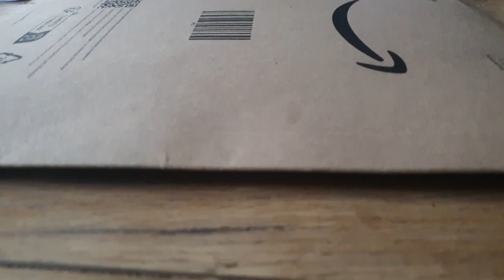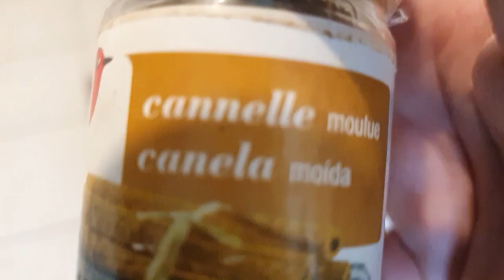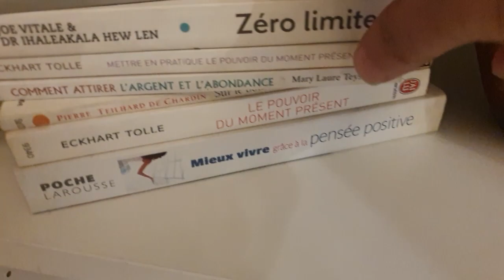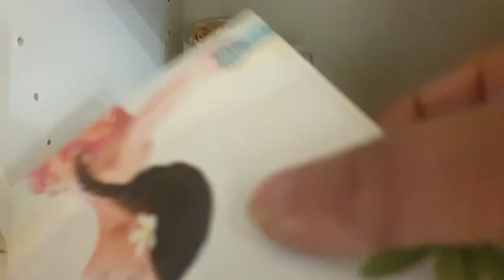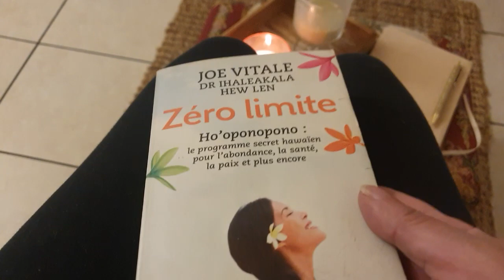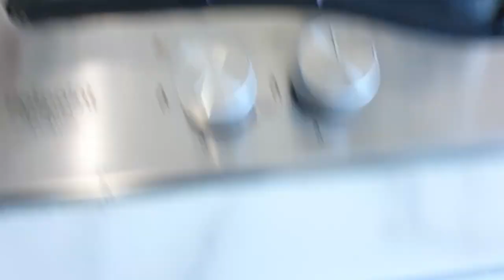Comment faire une Recette de riz boulettes de bœuf | DIY l'époxy art des sous-verres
Ce mercredi j'ai intégré dans mes lectures de la cuisine et de l'art . Un essais avec de l'époxy donc je teste .